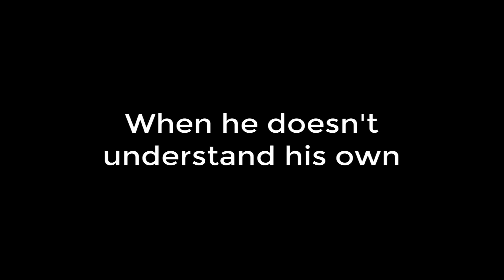WOW Minecraft | Gameplay Trailer | EPIC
What's up gamers?!

This is our first crack at Minecraft! I have a full session recorded, but I figured you'd enjoy a sneak peek! Enjoy the Minecraft gameplay let's play trailer!